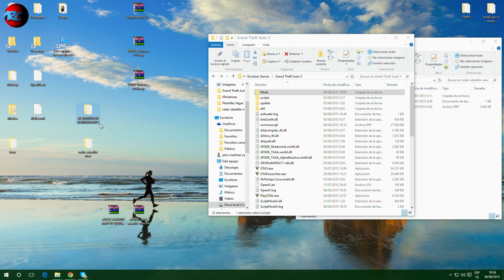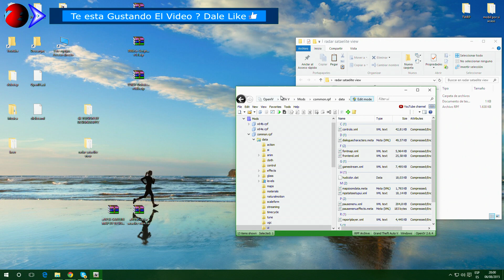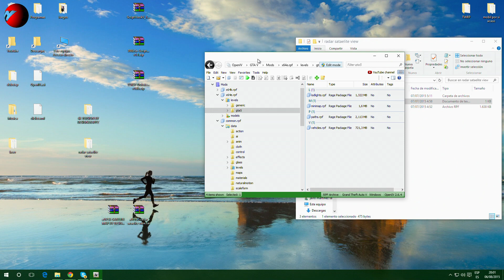MOD GTA 5 PC Satellite View Map 4K + Satellite View in Radar